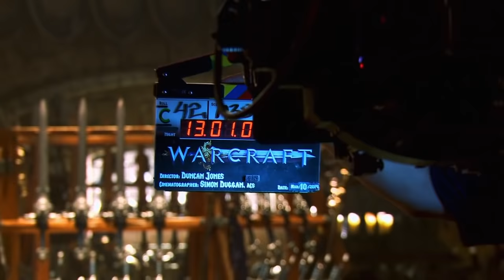Behind The Scenes on WARCRAFT - Movie B-Roll & Bloopers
The peaceful realm of Azeroth stands on the brink of war as its civilization faces a fearsome race of invaders: Orc warriors fleeing their dying home to colonize another.  As a portal opens to connect the two worlds, one army faces destruction and the other faces
extinction.  From opposing sides, two heroes are set on a collision course that will decide the fate of their family, their people and their home.

So begins a spectacular saga of power and sacrifice in which war has many faces, and everyone fights for something.

Directed by Duncan Jones (Moon, Source Code) and written by Charles Leavitt and Jones, the film starring Travis Fimmel, Paula Patton, Ben Foster, Dominic Cooper, Toby Kebbell, Ben Schnetzer, Rob Kazinsky and Daniel Wu is a Legendary Pictures, Blizzard Entertainment and Atlas Entertainment production.

The producers are Charles Roven, Thomas Tull, Jon Jashni, Alex Gartner and Stuart Fenegan.  Jillian Share, Brent O’Connor, Michael Morhaime and Paul Sams serve as executive producers.  Rob Pardo, Chris Metzen, Nick Carpenter and Rebecca Steel Roven co produce.  Warcraft will be released by Universal Pictures.

Cast:  Travis Fimmel, Paula Patton, Ben Foster, Dominic Cooper, Toby Kebbell, Ben Schnetzer, Rob Kazinsky and Daniel Wu
Directed by: Duncan Jones
Written by: Charles Leavitt and Duncan Jones
Based on Blizzard Entertainment’s: “Warcraft”
Produced by: Charles Roven, Thomas Tull, Jon Jashni, Alex Gartner, Stuart Fenegan
Executive Producers: Jillian Share, Brent O’Connor, Mike Morhaime, Paul Sams